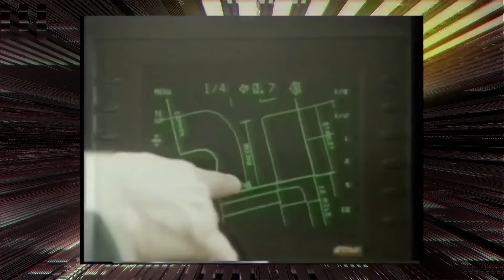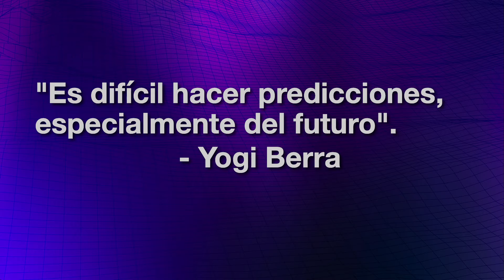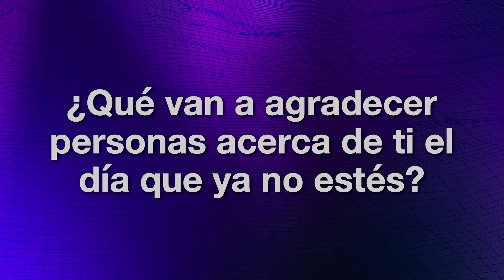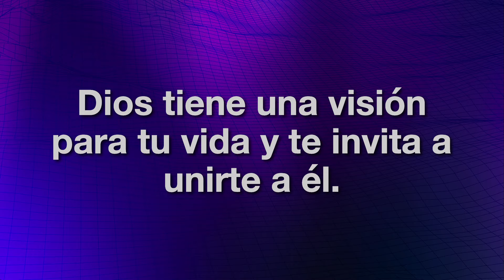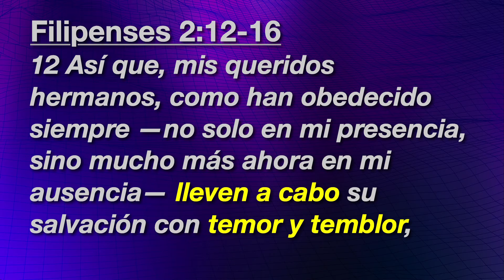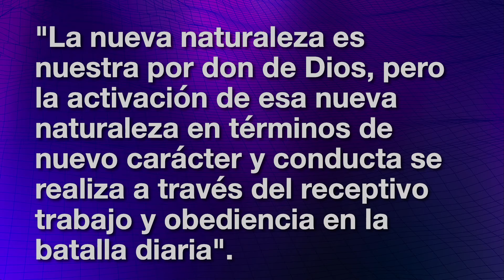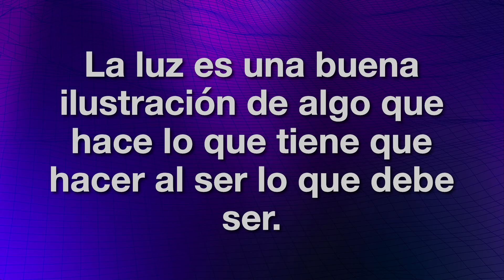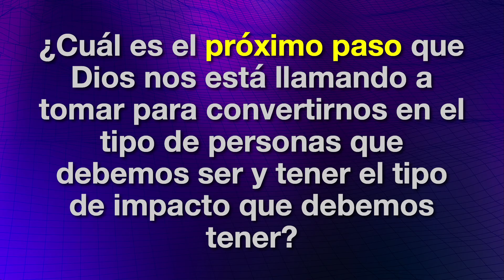01/19/20 - Armando Zuniga